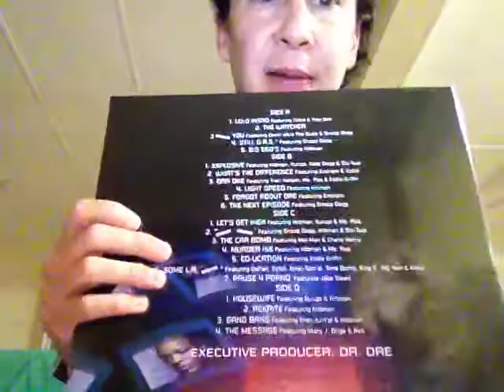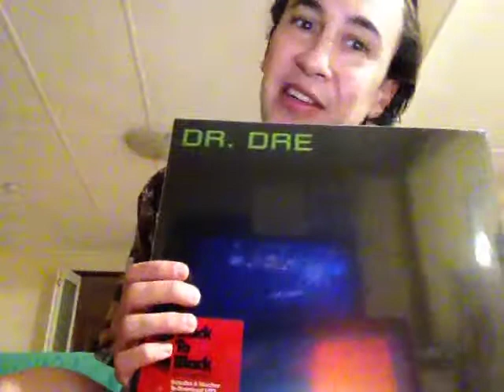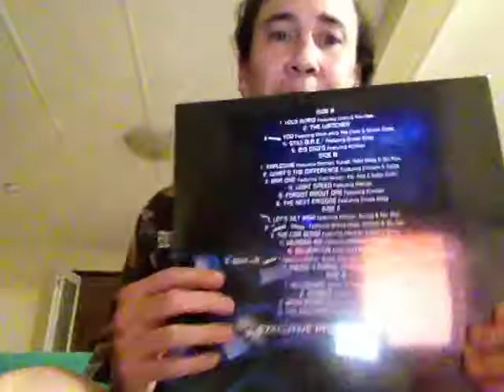VRR Aus Chronic 2001